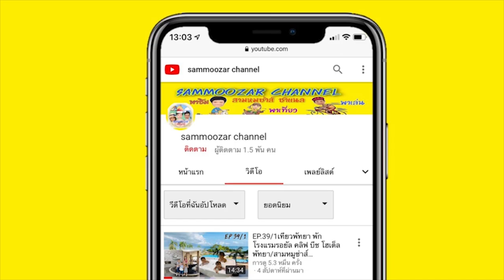อนุบาลซอมบี้ จะเอาชีวิตรอดได้อย่างไร ละครสั้น | สามหมูซ่าส์ sammoozar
อนุบาลซอมบี้ จะเอาชีวิตรอดได้อย่างไร